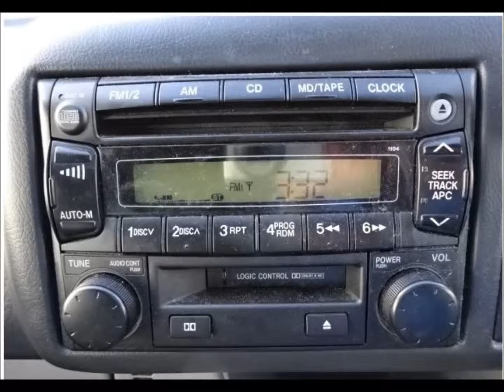MazdaBongo Ref: BF AA 14 Algys Autos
MazdaBongo year 2001, 51,000 miles, 2000ccc